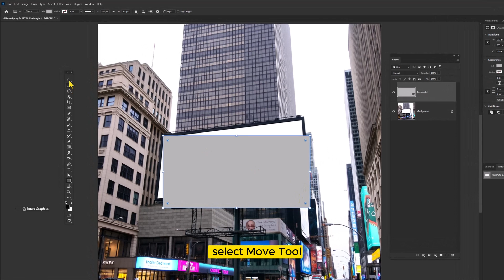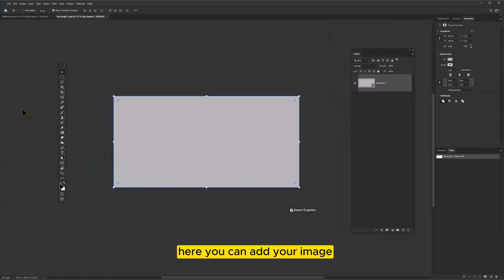How to create a mockup in Photoshop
▽ FOLLOW  on